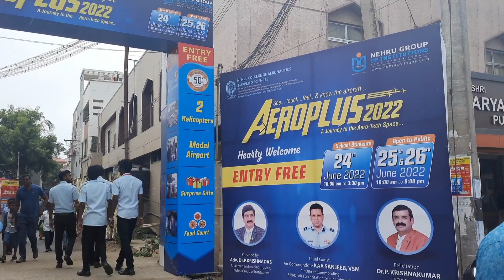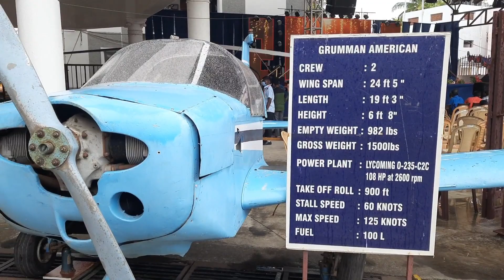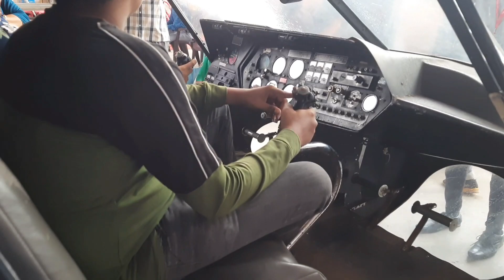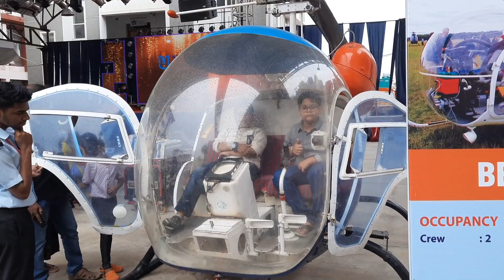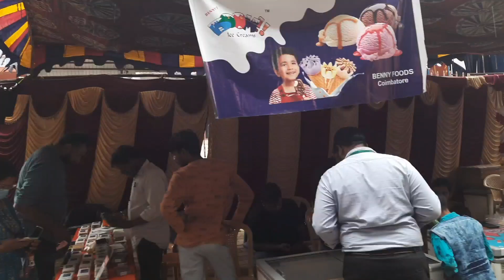|| AEROPLUS-2022 COIMBATORE || NEHRU COLLEGE OF AERONAUTICS || KOMUTI VETRI ||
Address

Nehru college of Aeronautics &Applied science
kuniyamuthur
coimbatore
641008
TIMING:
june 25th and 26th
morning:10-8 pm